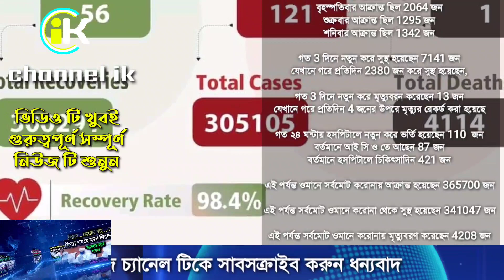ওমানের খবর || ওমানে ফের ভয়াবহ রূপ নিচ্ছে করোনা | সাস্থ্য মন্ত্রণালয়ের নতুন রেকর্ড | oman news